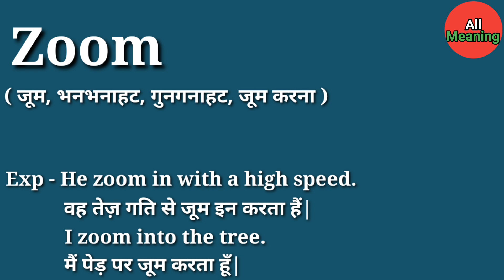Zoom meaning in Hindi | Zoom ka matlab kya hota hai | Explained Zoom in Hindi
Zoom meaning in Hindi
Zoom ka matlab kya hota hai
Explained Zoom in Hindi

इस वीडियों में आप Zoom का हिंदी में मतलब समझेंगे और साथ में Zoom का Pronunciation भी सीखेंगें यानि कि आप Zoom के अर्थ के साथ-साथ ये भी सीखेंगें की Zoom कैसे बोलें या Zoom बोलने का सही तरीका क्या हैं|

Zoom का हिंदी में अर्थ होता हैं|

( जूम, भनभनाहट, गुनगनाहट, जूम करना )

Zoom को इन उदाहरणों से और अच्छे से समझ सकते हैं|

Exp -  He zoom in with a high speed.
           वह तेज़ गति से जूम इन करता हैं|

           I zoom into the tree.
           मैं पेड़ पर जूम करता हूँ|